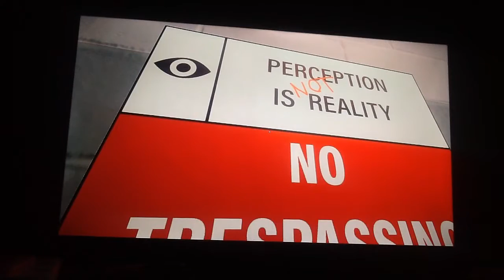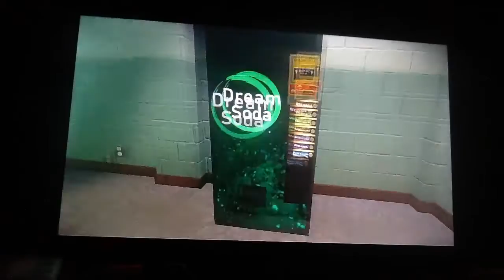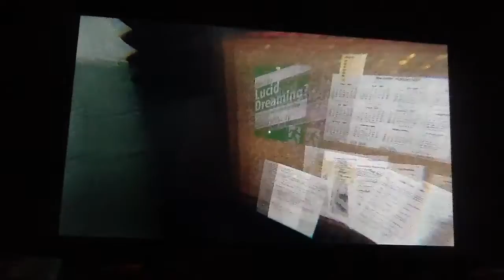superliminal part 6 (I need to escape)